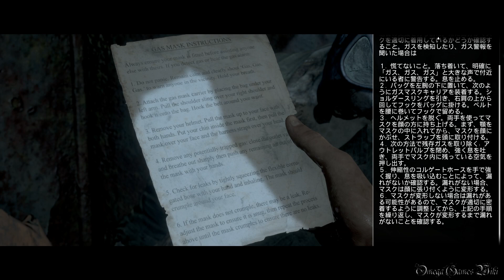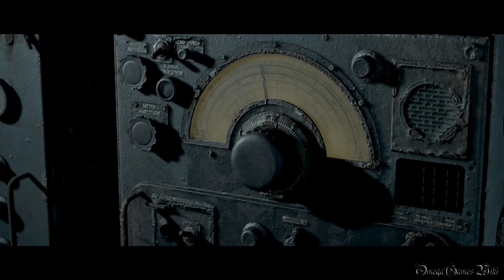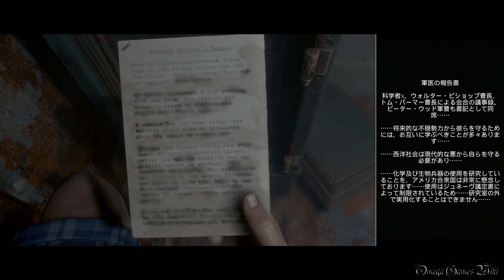MAN OF MEDAN/マン・オブ・メダン - #6 CHATPER 18~22 & GOOD ENDING（Everyone Survives Walkthrough）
PC版のDark Pictures Anthology: Man of Medan（マン・オブ・メダン）の全員生存攻略動画です、PART 6。

この攻略でトロフィー「快挙！」（全員が生き残った！）を獲得出来ました。
あくまで全員生存の一例ですが、選択肢によって5人船から脱出のエンディングもあります（番外編参照）。ストーリーの"キュレーターズカットモード"もありますので、そっちで全員脱出EDをやりますので、ご期待ください。
あと、全員死亡の動画もご期待を～

PART 6:
・CHAPTER 18 - Open Deck 0:00
・CHAPTER 19 - Distress Signal 2:33
・CHAPTER 20 - Depths 11:32
・CHAPTER 21 - Junior 22:44
・CHAPTER 22 - Matters of the Heart 29:02
・CHAPTER The End - GOOD ENDING 36:00
・Singleplayer  - Play Alone Mode
・Everyone Survives Guide

COLLECTIBLES/収集品：
1) Secret #50: Anti-Aircraft Shell Casing 2:53
2) Secret #3: Gas Mask Instructions 4:10
3) Secret #42: Ship’s Logbook 6:37
4) Black Framed Picture #4: Loose Cannon 7:19
5) Secret #6: Nautical Chart 7:42
6) Secret #10: Navigator’s Notebook 8:10
7) Secret #29: Radio Operator’s Final Message 8:35
8) Secret #48: Minutes of Meeting 13:03
9) Secret #46: Private Patterson’s Medical Record 14:28
10) Secret #8: Engine Room Telegraph Log 17:20
11) White Picture #6: Know the Ropes 18:55
12) Secret #34: Military Orders 21:54
13) Secret #2: Top Secret Intelligence Note 33:07

- ゲームタイトル： Dark Pictures Anthology: Man of Medan/マン・オブ・メダン（PC STEAM版）
- 価格： STEAM版：3,456円
- ジャンル ： アドベンチャー
- ESRB : Cero D
- 開発: Supermassive Games
- パブリッシャー: BANDAI NAMCO Entertainment Europe
- フランチャイズ: The Dark Pictures